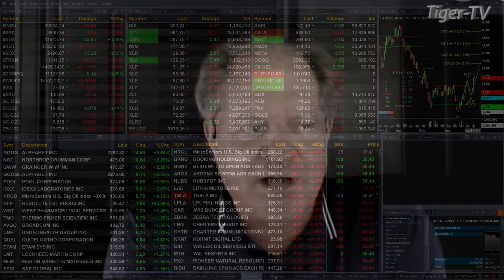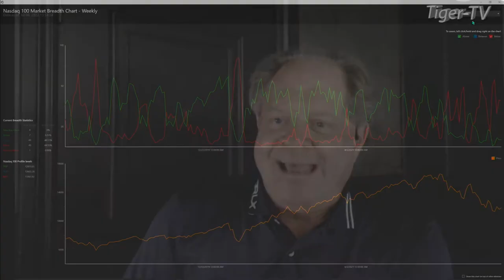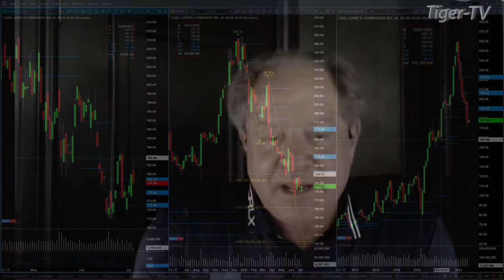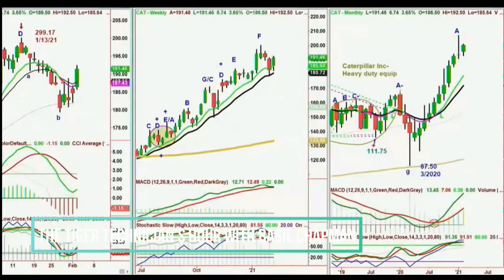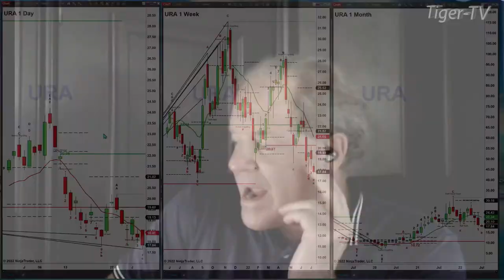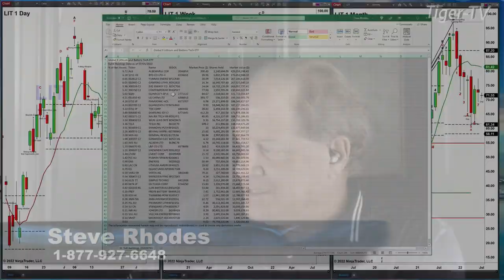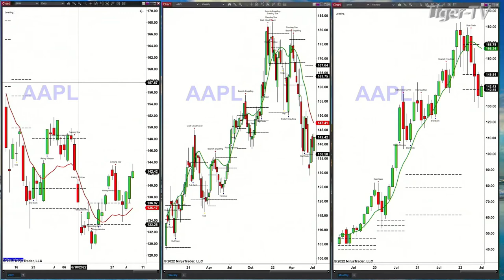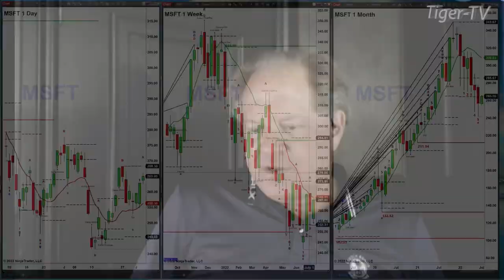July 6th The Trader's Edge with Steve Rhodes on TFNN - 2022